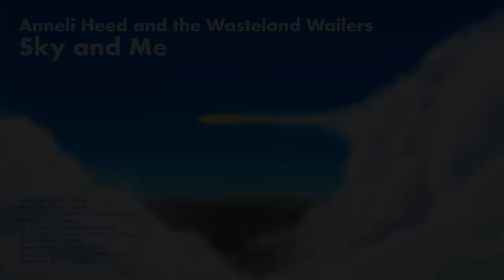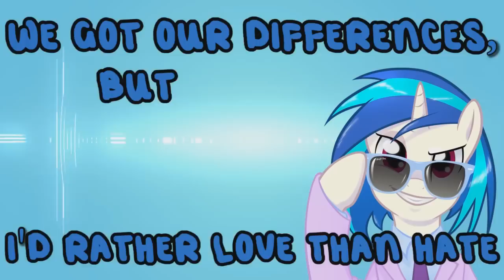Top 10 Pony Songs of May 2015 - Community Voted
Time Stamps:
10. 1:50
9. 2:50
8. 3:50
7. 4:50
6. 5:50
5. 6:50
4. 7:50
3. 8:50
2. 9:50
1. 11:15
Mention 1 13:15
Mention 2 14:15
Mention 3 15:15

10. "Starlight = Glimmer [Glitch Hop]" - Proctra ft. PegasYs

9. "Destination Paradise" - Foozogz ft. Chi Chi

8. "Chant of Immortality (4EverfreeBrony cover)" - WoodLore

7. "Sky and Me" - Anneli Heed and the Wasteland Wailers

6. "All About That Bass Cannon" - Elite3

5. "Come Alive" - Silva Hound ft. Odyssey Eurobeat

4. "I'll Fly (Remix)" - Sim Gretina

3. "Chrysalis' Revenge" - Jyc Row ft. IbeConcept

2. "Heaven Knows" - Aviators

1. "Prototype VIP" - WoodenToaster